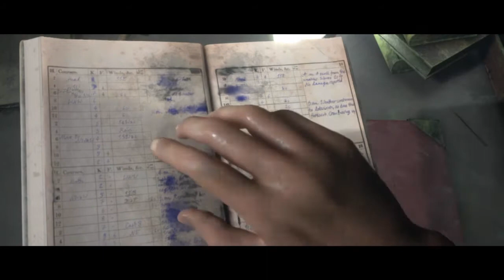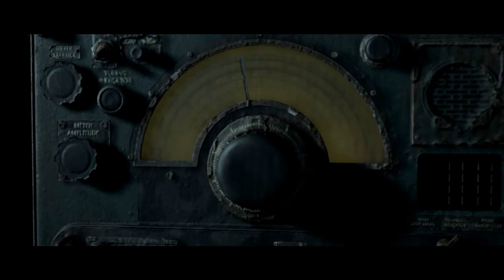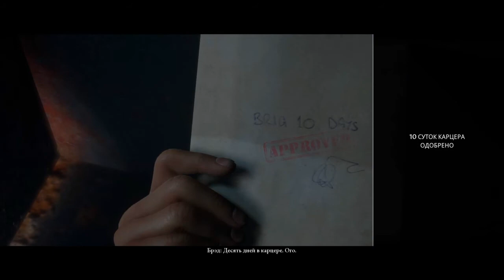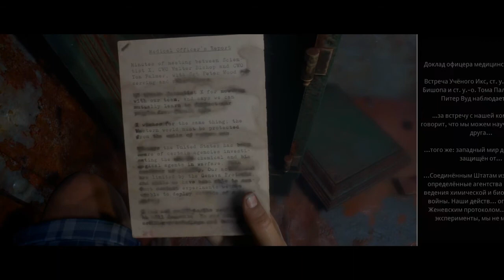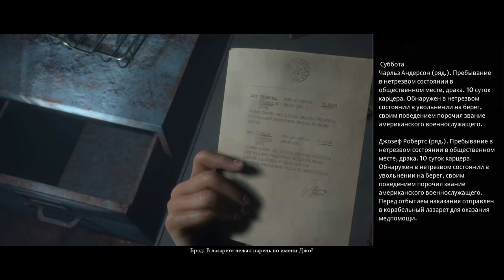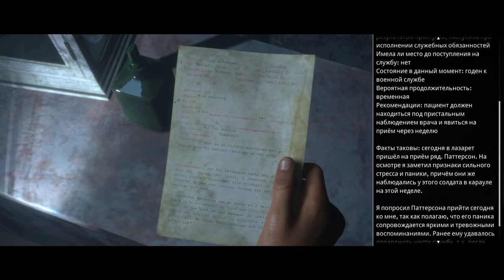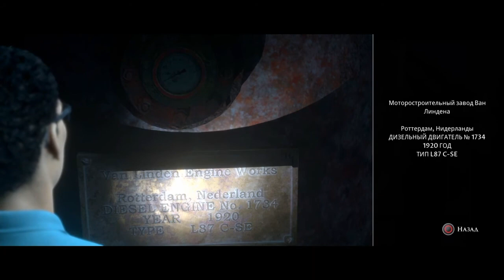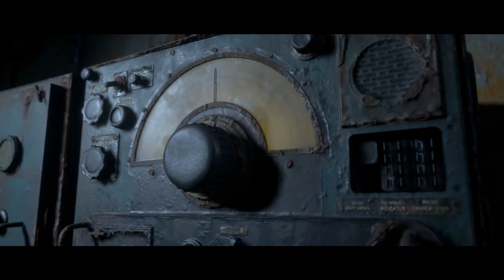Man of Medan / Прохождение #7 / Сигнал бедствия.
В одно прекрасное летнее утро, где-то у берегов США группа молодых дайверов и капитан катера отправляются на прогулку по океану. Их целью является обследование судна, которое затонуло во время Второй мировой войны. Но веселое путешествие обернулось для них чем-то более страшным и опасным, чем неожиданная встреча с морскими хищника